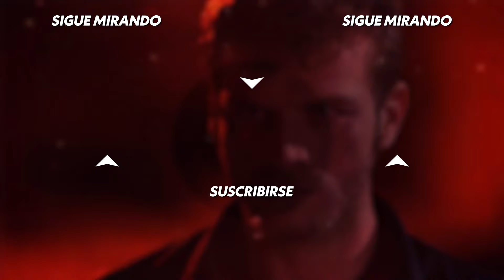¡Es el lugar donde trabajo! - Kuzey Güney